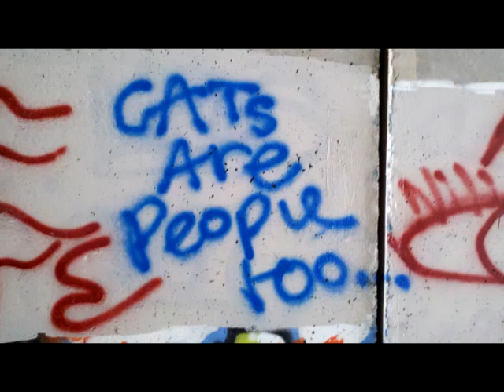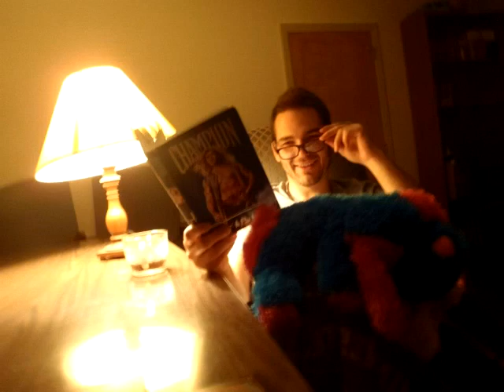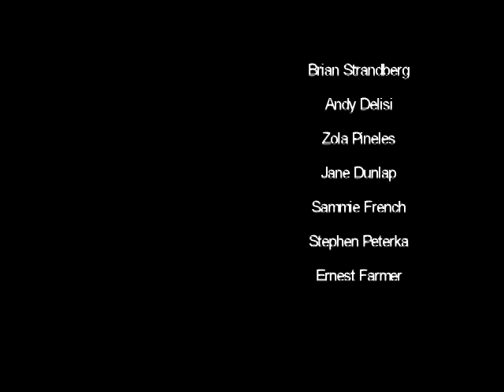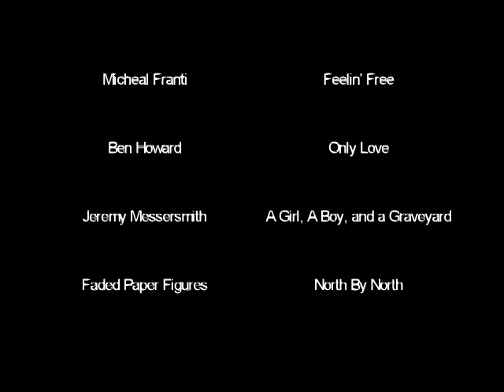Conservation Corps Water Trails 2012